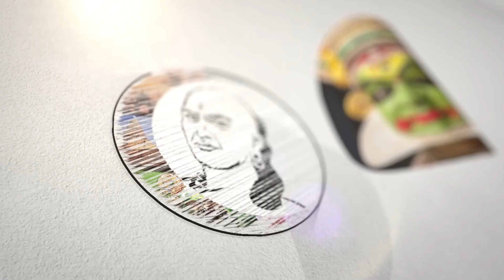''30 பேர் பலியான பரிதாபம் '' | 30 devotees died at amarnath yatra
சாணக்யா!